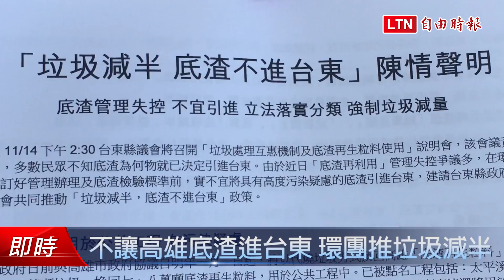不讓高雄底渣進台東 環團推垃圾減半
台東縣環保局今天下午在議會舉辦「底渣再生粒料使用說明會」，荒野保護協會台東分會推動「垃圾減半，底渣不進台東」，在說明會前先向議長饒慶鈴遞交陳情書，也要求在環保署未嚴格立法規範前，絕對不能讓高雄底渣進入台東，更不能用於台東公共工程。